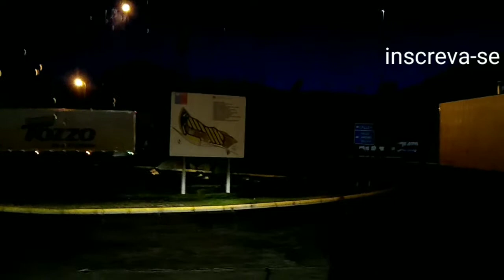Indo para Santiago, Chile.